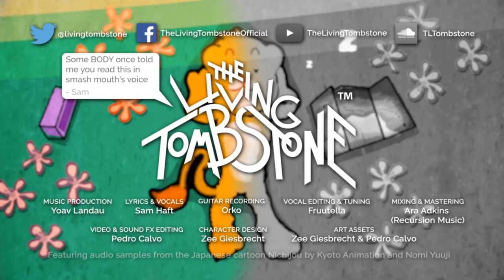My Ordinary Life-The Living Tombstone (Rap only - no Singing) Unofficial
Love this song, so I made this little thing ^^
Also if you like indie stuff check out my game :D